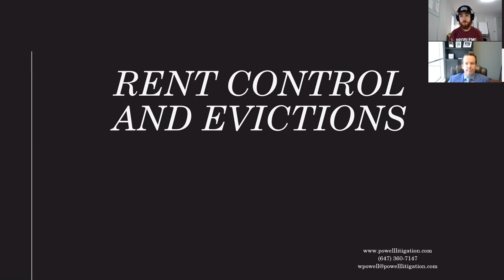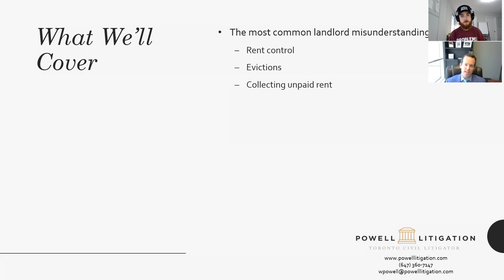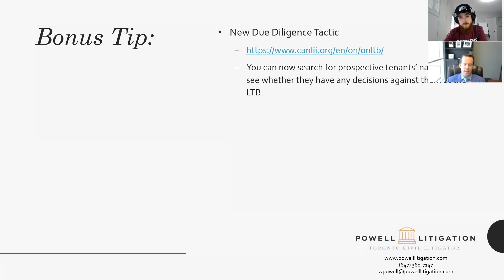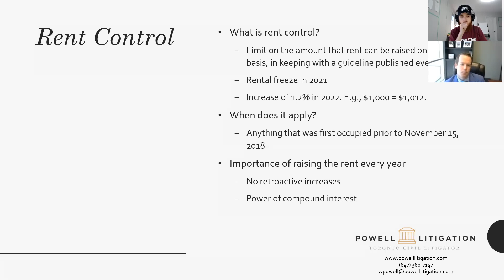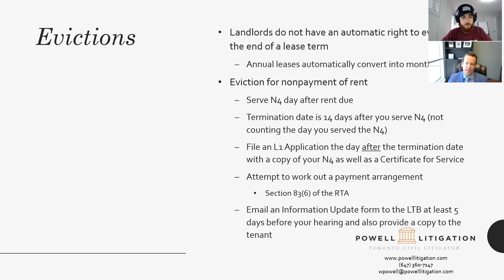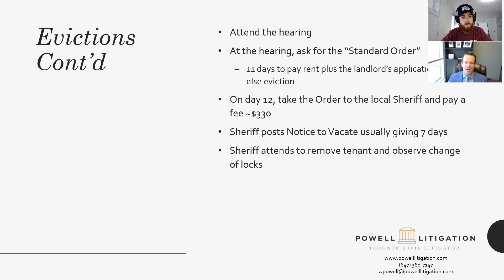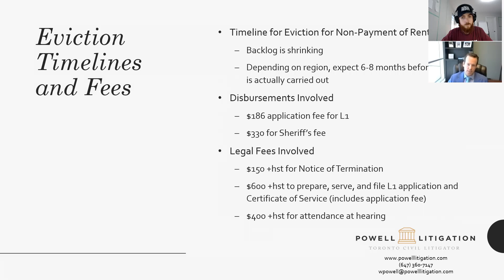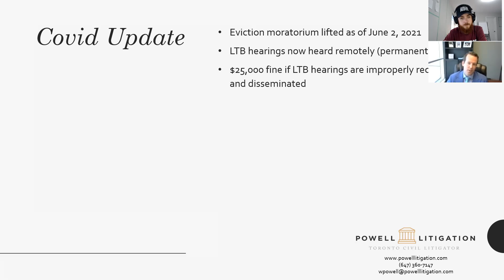Non-Payment of Rent | How To Evict Tenants & Rent Control Laws Explained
What exactly happens when tenants don't pay rent and how do you serve them with an eviction?

In today's video I have Weston Powell from Powell Litigation on the channel to break down and discuss the legal aspects of what happens when your tenants avoid paying rent, how to deal with this as a real estate investor

When it comes to situations like this in real estate you want to make sure you have an expert on your side who's dealt with it many times.

This is a one-of-a-kind video that is maybe one of the best videos we've done on this channel!

If you enjoyed and got value from this video make sure to smash the like button and leave us your comments or questions down below for future video topics you would like for us to cover!

Considering getting into Bitcoin?

You need a wallet! Have you tried Shakepay?

❓Have any questions for me? Join me LIVE every Monday at 9:20pm est!

Financial Independence

Who Is Matt McKeever?

Matt McKeever is a CPA, CA and Real Estate Entrepreneur in London, Ontario. On his YouTube Channel with over 70,000 subscribers and 4,000,000 views Matt discusses a variety of real estate and personal finance strategies and tactics. Including: How to BRRRR Real Estate, The Importance of Investing for Cash Flow, How to Reach Financial Independence Retire Early, Safe Withdrawal Rates,
Frugality and Reducing Personal Consumption & Embracing Minimalism.